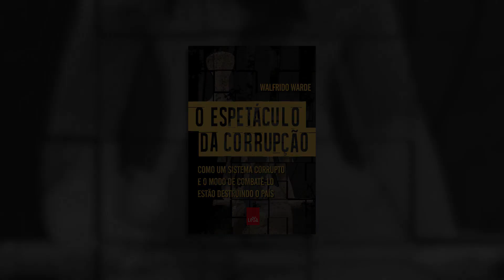TV LeYa Brasil - Ep.1: Entrevista com Walfrido Warde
Na estreia da TV LeYa Brasil, o programa de entrevistas da editora LeYa Brasil, o advogado Walfrido Warde, autor do livro "O espetáculo da corrupção", explica ao editor e jornalista Rodrigo de Almeida por que o combate puramente repressivo à corrupção afeta o trabalhador. Ele afirma que esse processo leva empresas ao colapso, provoca um desarranjo da macroeconomia do país e, consequentemente, deixa a população sem emprego, sem renda e sem dignidade – e não acaba com a corrupção. Além disso, para o autor é impossível evitar o lobby – e por isso precisamos controlá-lo, regularizá-lo. "O descontrole do lobby é tudo o que os corruptos querem", afirma.

Assista ao vídeo e saiba mais sobre o livro em nosso